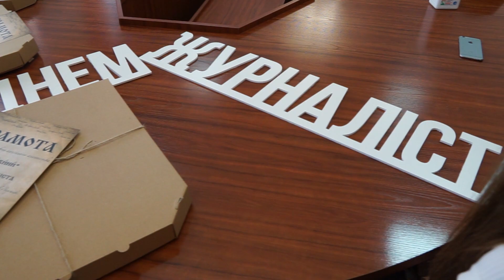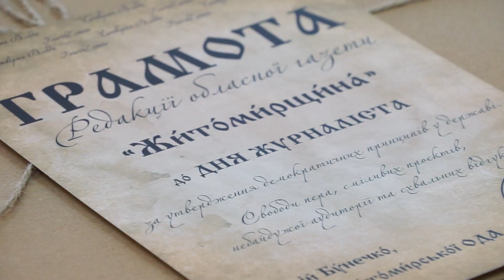День журналіста 2021